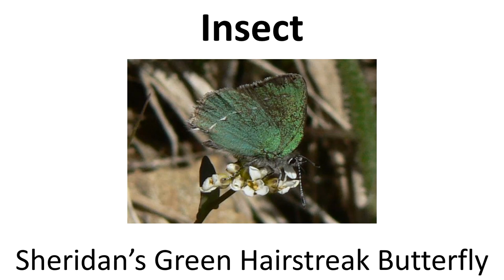State Symbols Series - Wyoming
Previous State - Idaho
Next State - Utah

Symbols not shown:

Coin - Golden Sacajawea Dollar
Grass - Western Wheat Grass
Code - Code of the West
Shrub - Wyoming Big Sagebrush
Song - "wyoming"